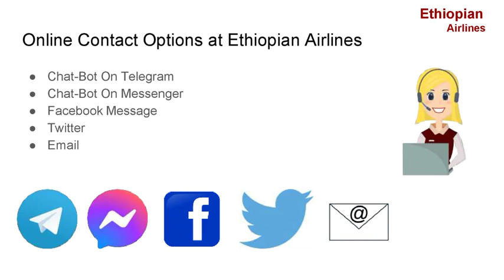How to Talk to a Live Person at Ethiopian Airlines | +1(802) 209 2600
Ethiopian Airlines provides to all flexible service for passengers. If you have any requirement then once we will know your requirement after that we will manage or resolve issues.
After that you can visit homepage then you can click see toll free number in right side of homepage.
After that you can contact our Ethiopian Airlines Live Person team .
If you have any sort of queries regarding Ethiopian Airlines then you can connect with Ethiopian Airlines Customer representative team at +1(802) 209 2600.